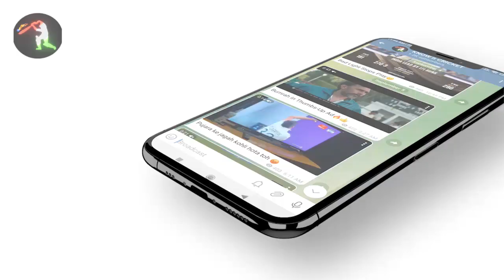IPL 2023 BIG Updates:Top 10 in hindi |24 February| PART 631|SRH Captain,Ben Stokes CSK,LSG News 2023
1.दोस्तों हमारी सबसे पहले अपडेट निकल कर आ रही है
सनराइजर्स हैदराबाद की तरफ से
जहां पर हैदराबाद की टीम ने नए कप्तान को घोषित कर दिया है
आई पी एल 2023 के लिए

और हैदराबाद की टीम ने उम्मीद के अनुसार ही एडन मार्क्रम को अपना कप्तान बनाया है
उन्होंने मैं अग्रवाल और भुनेश्वर कुमार को पीछे करते हुए यह पद हासिल किया
और हाल ही में उन्होंने साउथ अफ्रीका लीग में सनराइजर्स  ईस्टर्न केप को ट्रॉफी दिलाया  भी है
ऊपर से साउथ अफ्रीका लीग में प्लेयर ऑफ द टूर्नामेंट भी रहे थे

2.दोस्तों यह अपडेट निकल कर आ रहा है लखनऊ सुपर जेंट्स की तरफ से
जहां पर आईपीएल की सभी टीमें अपना प्रेक्टिस कैंप शुरू कर चुके हैं

तो लखनऊ की टीम कहां  पीछे रहने वाले हैं तो  उनका भी प्रेक्टिस कैंप चल चालू हो चुका है
और आप तस्वीरो में देख सकते हैं कि
लखनऊ के कुछ  डोमेस्टिक खिलाड़ी इसके साथ ही मेंटर गौतम गंभीर ने
प्रेक्टिस कैंप का शुरूआत किया है

3.दोस्तों यह अपडेट निकल कर आ रहा है दिल्ली कैपिटल्स की तरफ से
आपको बता दें कि दिल्ली कैपिटल्स की तरफ से खबर आ रही है की ऋषभ पंत के ऑप्शंस में
डेविड वॉर्नर कप्तानी करने वाले हैं आई पी एल 2023 में

यानी कि हैदराबाद के कप्तान बने एडन मार्क्रम तो वहीं पर
दिल्ली ने अपना टेंपरेरी कप्तान घोषित किया है डेविड वॉर्नर को

4.दोस्तों यह अपडेट निकल कर आ रहा है रॉयल चैलेंजर्स बेंगलूर की तरफ से
जहां पर आई पी एल 2023 शुरू होने से पहले बेंगलुरु के लिए खबरें अच्छी नहीं आ रही है

एक तो पहले ही ग्लेन मैक्सवेल चोट से वापसी करने के बाद फिर से चोटिल हो गए
तो वहीं पर खबर ऐसी आ रही है कि
जोश हेजलवुड भी आईपीएल के कुछ मुकाबले मिस कर देंगे

क्योंकि वह भी चोटिल है

5.दोस्तों यह अपडेट निकल कर आ रहा है चेन्नई सुपर किंग्स की तरफ से
जहां पर चेन्नई सुपर किंग्स को भी एक झटका लगा है

खबर ऐसी आ रही है कि पहले तो Kyle चोट की वजह से बाहर हो गए
और अब बेन स्टोक्स आई पी एल 2023 का प्ले ऑफ मिस कर सकते हैं
यदि चेन्नई सुपर किंग्स प्ले ऑफ में पहुंचेंगे तो

चेन्नई सुपरकिंग सपना लीग स्टेज का आखिरी मुकाबला खेलेंगे
20 मई को

6.दोस्तों यह अपडेट निकल कर आ रहा है सौरव गांगुली की तरफ से
आपको बता दें कि जिस तरीके से महेंद्र सिंह धोनी पर बायोपिक बना था मूवी बना था

उसी प्रकार से सौरव गांगुली की भी बायोपिक बनने वाली है
और इस मूवी में सौरव गांगुली की जो भूमिका है वह बॉलीवुड सुपरस्टार रणबीर कपूर निभाने वाले हैं

इसके पहले 2018 में संजय दत्त की बायोपिक की मूवी में
रणबीर कपूर ने एक्टिंग की थी

7.दोस्तों यह अपडेट निकल कर आ रहा है मुंबई इंडियंस की तरफ से
और यह जुड़ा हुआ है
Jhyne Richardson से
आपको बता दें कि यह रिपोर्ट आ रही है कि Jhyne Richardson
चोट की वजह से आई पी एल 2023 का एडमिशन नहीं खेल पाएंगे

बिग बेस लीग के बाद  से ही Jhyne Richardson

8.दोस्तों यह अपडेट निकल कर आ रहा है आईपीएल के चार की स्ट्रीमिंग को लेकर
आपको बता दें कि जिओसिनेमा पर 4K क्वालिटी में आईपीएल आप देख सकते हैं लेकिन

दिक्कत यही है कि यदि आप 4K पर देखेंगे तो आपको काफी  सारा डाटा खर्च करना पड़ेगा
और चलिए आपको बताते हैं कि किस तरीके से डाटा खर्च होगा आपका

इसके पहले जब हॉटस्टार पर मुकाबले दिया करते थे तो 2GB में आप आराम से पूरा मुकाबला देख लिया करते थे
लेकिन अब यदि आप लोग क्वालिटी में आईपीएल आई पी एल 2023 का एक मुकाबला देखेंगे तो
1.5 जीबी खर्च करना होगा